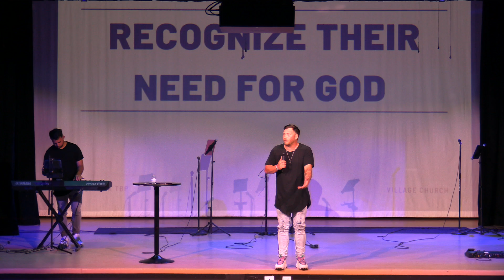The Paradox of Love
Bible Paradox - Week 1